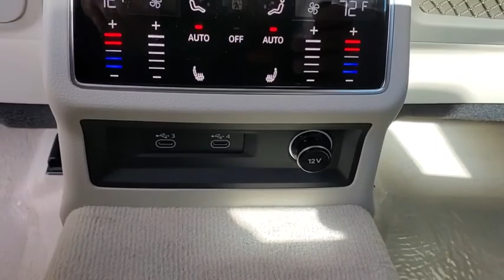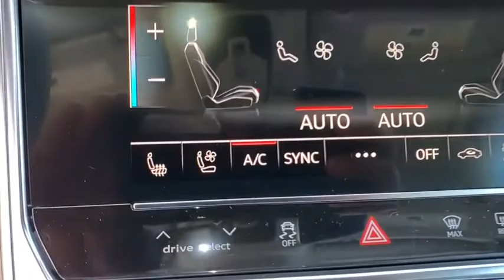2021 Audi A6 Clearwater, Tampa, St. Petersburg, Palm Harbor, Largo, FL MN036038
New 2021 Audi A6 available in Clearwater, Florida at Audi Clearwater. Servicing Tampa, St. Petersburg, Pal Harbor, Largo, FL.
2021 Audi A6 3.0T Prestige - Stock#: MN036038 - VIN#: WAUM2AF25MN036038

Audi Clearwater
18940 US Hwy 19

2021 Audi A6 3.0T Prestige 22/29 City/Highway MPG